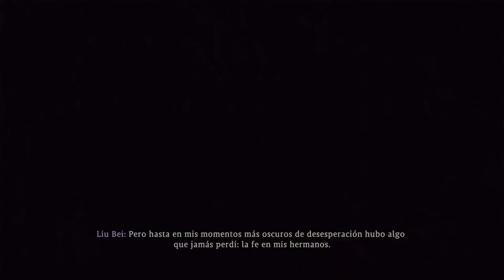Wo Long: Fallen Dynasty - Directo #6 - Español - ¿Merece la pena? - Xbox Series X - Gameplay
ACERCA DE ESTE JUEGO:

Desde las profundidades de la oscuridad, un dragón se alza.

Nuevo RPG de acción de fantasía oscura ambientado en los Tres Reinos hecho por Team NINJA, creadores de Nioh.

Año 184, finales de la dinastía Han en China. La tierra está sumida en el caos y la destrucción. Tras años de prosperidad, la dinastía imperial está a punto de caer.

Wo Long: Fallen Dynasty es la historia dramática y llena de acción de un miliciano sin nombre que lucha por sobrevivir en una versión de fantasía oscura del final de la dinastía Han, llena de demonios que asolan los Tres Reinos. Los jugadores harán frente a criaturas letales y soldados enemigos con esgrima inspirada en artes marciales chinas, despertando su poder interior para cambiar las tornas.

Wo Long significa dragón agazapado y se refiere a un héroe u otra gran persona a quien aún no se conoce. Esta historia muestra a oficiales que serán héroes durante su período "desconocido", y también muestra el auge de un "don nadie".